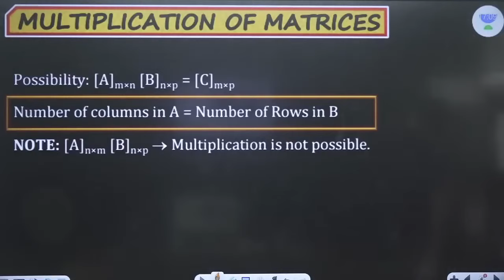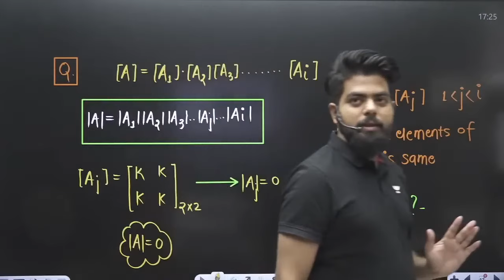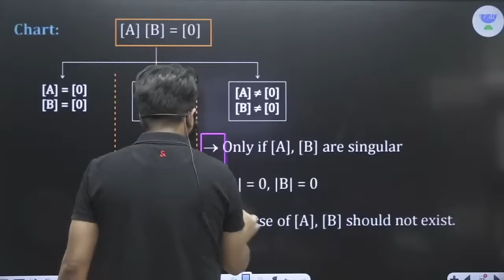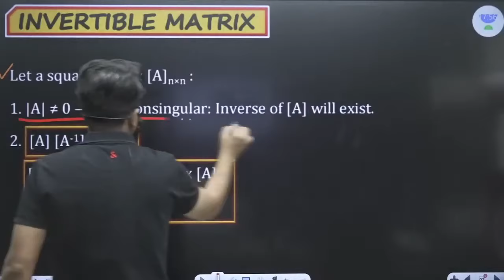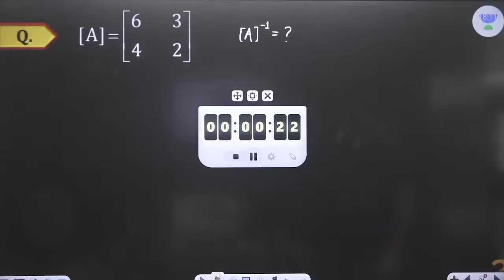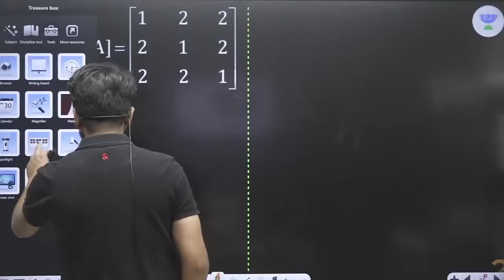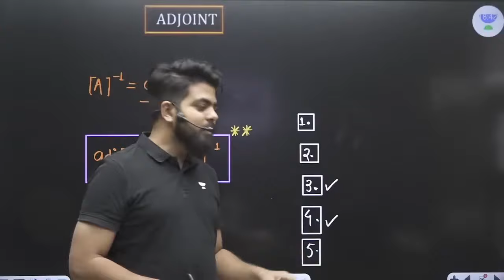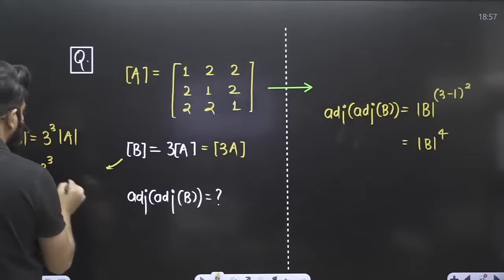Linear Algebra | Engineering Mathematics | Matrices & Its Properties | GATE 2024/25 | Vishal Soni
3 Days To Go

⏳ Duration: 45 Minutes In this video, Educator Vishal Soni discusses Matrices and Its Properties from Linear Algebra. Watch the video to boost your Engineering Mathematics for GATE 2024/25 Aspirants.

Call Vishal Soni's team on 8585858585 and take your GATE & ESE Preparations to the next level.

All Star: One Batch for GATE, ESE & PSUs - Electrical 2024 - Batch E

All Star: One Batch for GATE, ESE & PSUs - Electrical 2025 - Batch D

All Star Batch for GATE & PSUs 2024 - EC - Batch E

All Star Batch for GATE & PSUs 2025 - EC - Batch D

➤ About the Educator:  "Air 25 ESE 2015.
Served As Group A Gazetted Officer In INDIAN RAILWAYS For 1.5 Years,
Served As Group A Gazetted Officer In ITS For 1 Year,
Qualified Several PSUs.
Most Watched ECE Educator on Unacademy Plus."

You can enroll to Unacademy Subscription and get the following benefits:
1. Learn from your favourite teacher
2. Dedicated DOUBT sessions
3. One Subscription, Unlimited Access to Live Online Classes and Videos
4. Real-time interaction with best-in-class teachers
5. You can ask doubts in live online classes
6. Limited students in each Class
7. Download the videos & watch them offline